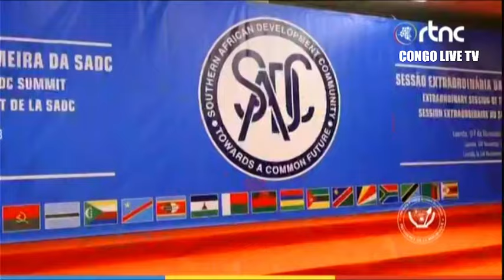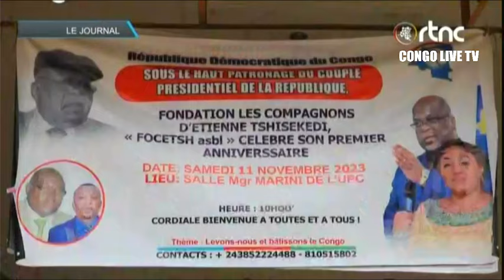🔴RDC LE Pdt F. TSHISEKEDI SOLLICITE UN 2é MANDAT POUR PARACHEVER LE PROGRAMME DE CREATION D'EMPLOIE